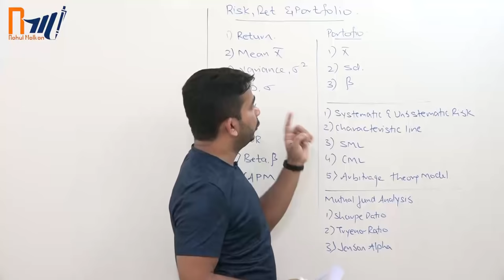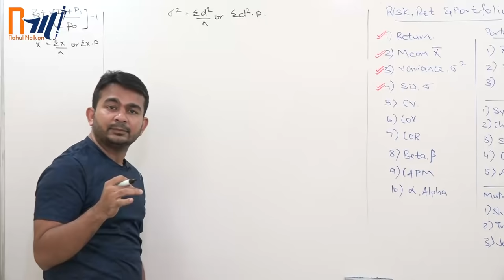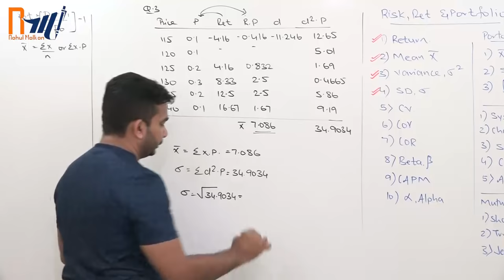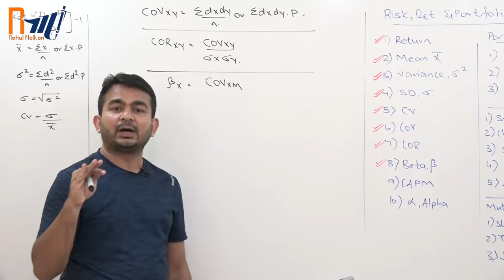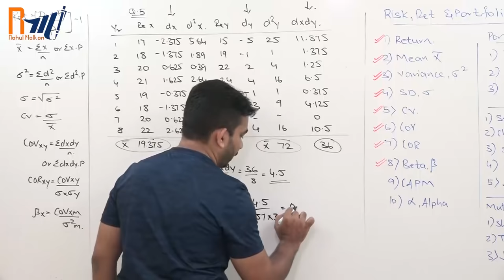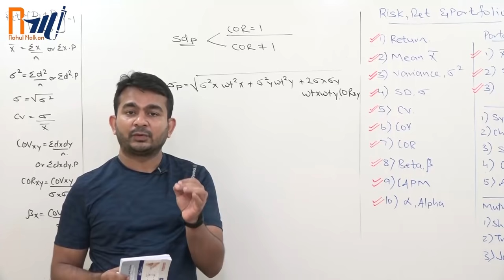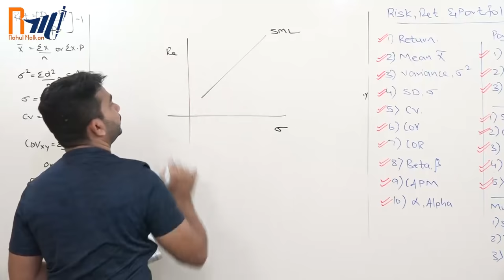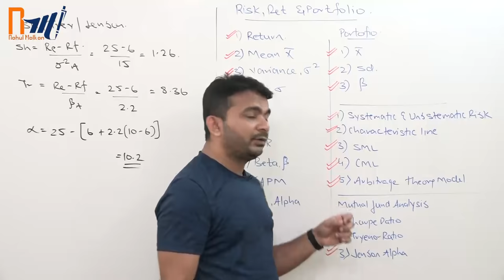Portfolio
Follow our telegram channel Prof. Rahul Malkan